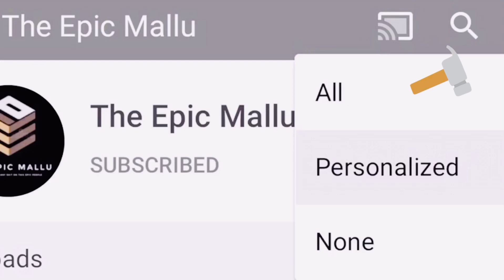വായിൽ ഇട്ടാൽ അലിഞ്ഞു പോകും അടിപൊളി OREO കേക്ക് || EASY &YUMMY OREO CAKE RECIPE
Easy oreo cake 😋Yummy|| birth day special